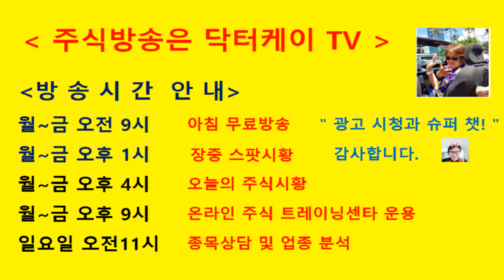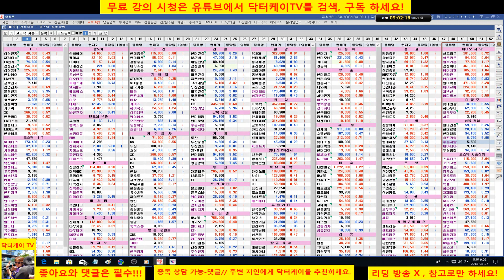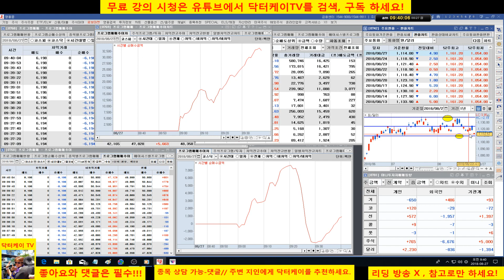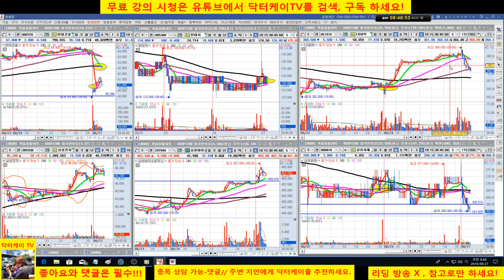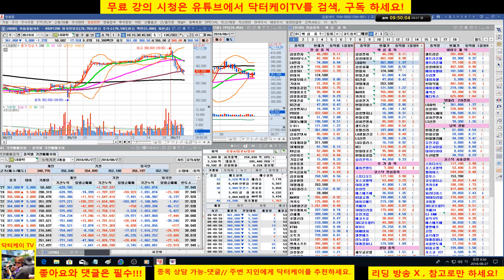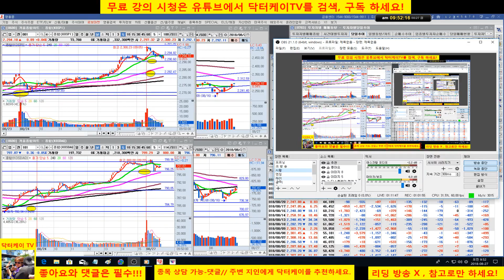= 닥터케이 TV =아침 무료 주식시황/150827/주식으로 1억만들기/주식 시황 예측 및 업종분석 퍼팩트/직장인과 주식초보를 위한 주식방송!